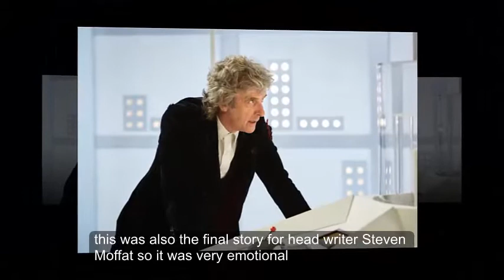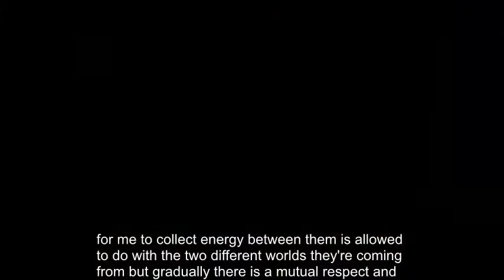Doctor Who Christmas special: Peter Capaldi close to tears during emotional filming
PETER CAPALDI became extremely emotional filming the Doctor Who Christmas special as he said a final farewell to the role.

The festive instalment titled ‘Twice Upon a Time' will see the Scottish actor make his last appearance as the 12th Time Lord after three years on the BBC One Show.

And his co-star David Bradley, who plays the role of the first Doctor William Hartnell in the episode, admitted Peter, 59, was close to tears when they were shooting scenes.

In an interview with TV & Satellite Week, he said: “At one point Peter and I looked at each other and I wondered who was going to well up first!

“Peter has been a wonderful Doctor and it was an honour to be a part of his final appearance. This was also the final story for head writer Steven Moffat, so it was very emotional.”

The 75-year-old also revealed some details about the upcoming episode as he teased there will be a clash between his character and the Time Lord.

David explained: “The Twelfth Doctor is rather shocked by this old guy with his 1960s sensibilities and his non-PC attitude to things.

“For me, the comic energy between them is a lot to do with the two different worlds they’re coming from, but gradually there’s mutual respect and, by the end, acknowledgment.”

The Christmas special will see Jodie Whittaker take over the role of the Doctor in the final moments as Peter regenerates.

And David is full of praise for the Broadchurch star as he said he couldn’t wait to see her in action.

He added: “Jodie is capable of great emotion and she’s got a wicked sense of humour. I can’t wait to get a glimpse of her in the Tardis!